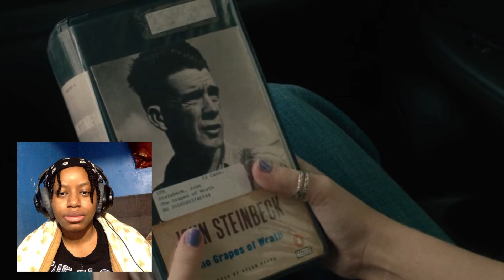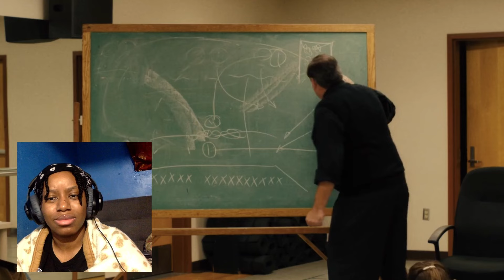𝐁𝐔𝐓 𝐃𝐎 𝐘𝐎𝐔 𝐋𝐈𝐊𝐄 𝐌𝐄?: 𝐅𝐈𝐑𝐒𝐓 𝐓𝐈𝐌𝐄 𝐖𝐀𝐓𝐂𝐇𝐈𝐍𝐆 **𝕷𝖆𝖉𝖞 𝕭𝖎𝖗𝖉** | 𝐂𝐨𝐦𝐦𝐞𝐧𝐭𝐚𝐫𝐲/𝐑𝐞𝐚𝐜𝐭𝐢𝐨𝐧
Lady Bird (2017) Written & Directed by Greta Gerwig—  Starring Saoirse Ronan, Laurie Metcalf, Tracy Letts, Lucas Hedges, Timothée Chalamet, Beanie Feldstein, Stephen McKinley Henderson, and Lois Smith.

ALL RIGHTS GO THE ORIGINAL CREATORS. THIS IS JUST A COMMENTARY/REACTION.

Threads — Raisedbyascreen